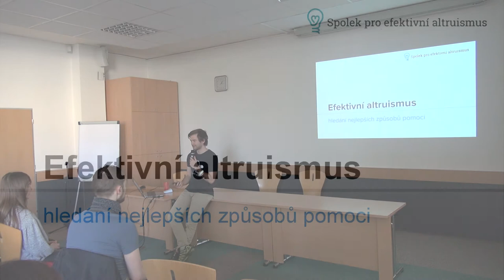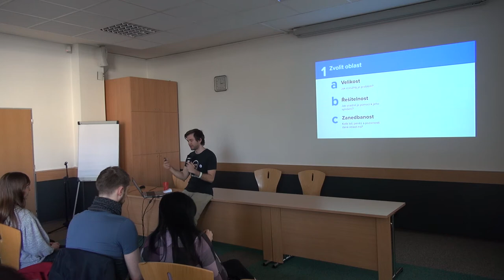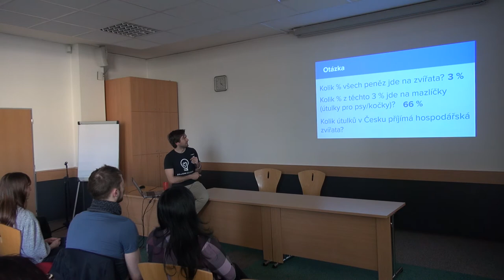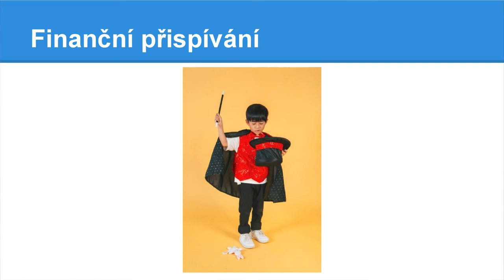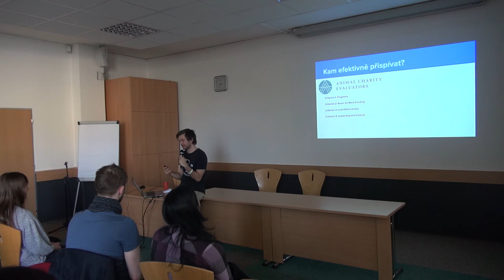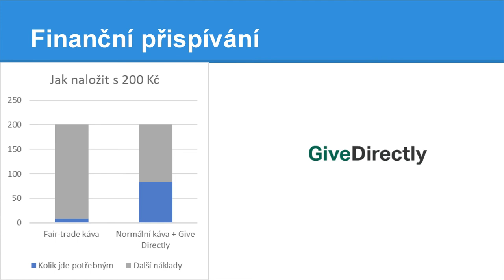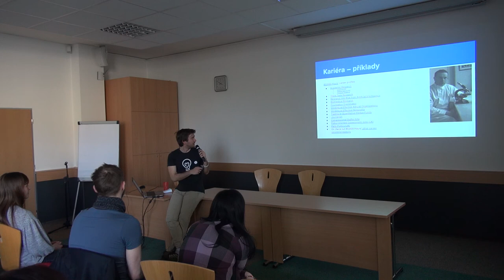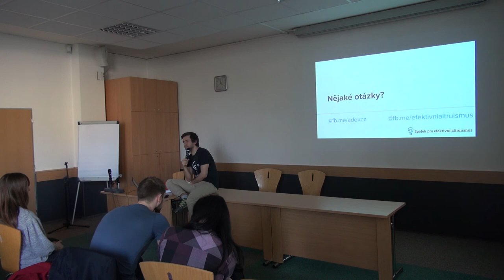Efektivní altruismus - hledání nejlepších způsobů pomoci - Michal Keda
Jak zmenšit utrpení zvířat? Nejen tomu se věnují efektivní altruisté. Systematicky hledají odpověď na otázku, jak mít co největší pozitivní dopad na svět. Efektivní altruismus je filozofický směr, oblast aktivního výzkumu a ekosystém organizací a jednotlivců, kteří chtějí své omezené zdroje (čas, peníze a energii) využít co nejlépe a co nejvíc pomoci. Jak nad něčím takovým přemýšlet? Jaké oblasti se věnovat? Jaké strategie, co konkrétně dělat, existují? Můžu mít jako jednotlivec vůbec nějaký vliv? A jaký? Efektivní altruisté se věnují velkému množství témat, ale zejména na utrpení zvířat popíšu hlavní principy a myšlenky, které vám mohou například pomoci se rozhodnout kam darovat peníze, jaké si vybrat téma diplomky nebo jakou zvolit kariéru. Tuto přednášku si pro vás připravil Michal Keda.